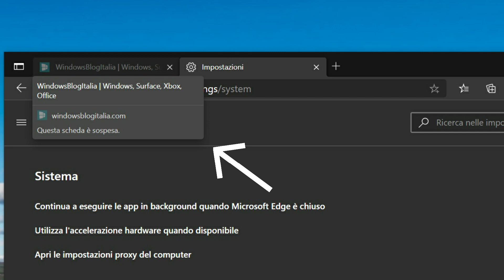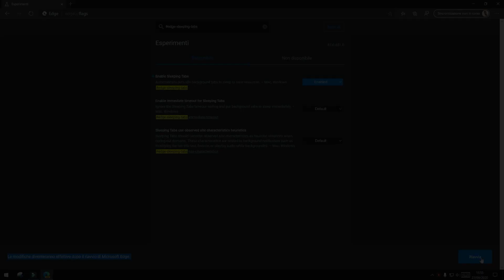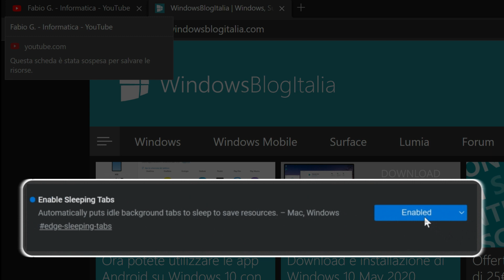Abilitare la sospensione delle schede per diminuire i consumi su Microsoft Edge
*COMPENDIO*
Il nuovo Microsoft Edge basato su Chromium ha una nuova funzione nascosta che consente di sospendere le schede per diminuire i consumi di RAM e CPU.

Aggiornamento del 22/01/2021.
Disponibile Microsoft Edge 88 in versione stabile con la suddetta novità integrata

*DATI VIDEO*
• Programmi di registrazione e montaggio: Wondershare Filmora 9, Adobe Premiere Pro 2020
• Dispositivo di registrazione: Apple iPhone SE 2020